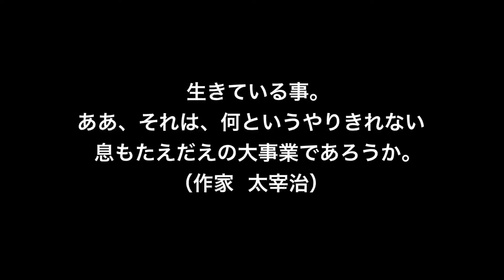【名言】生きている事（作家 太宰治）